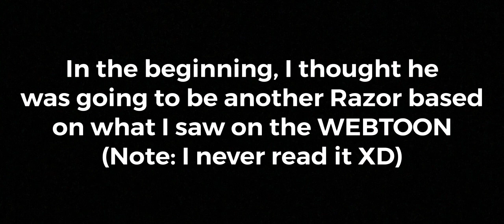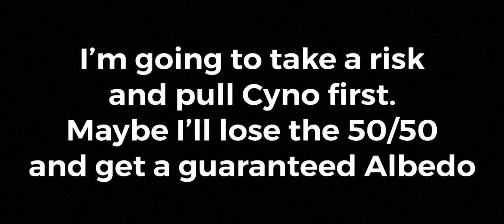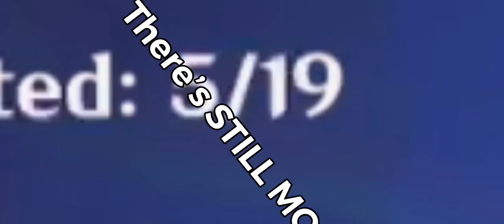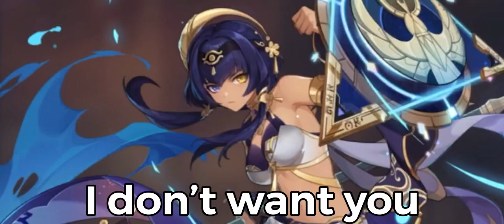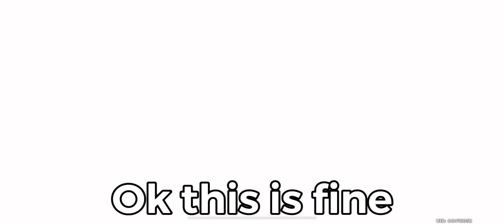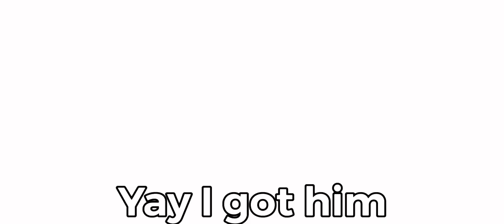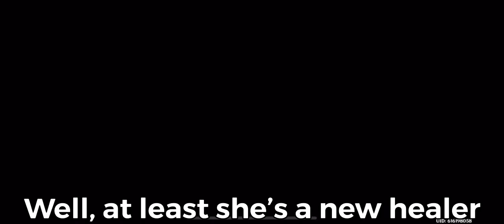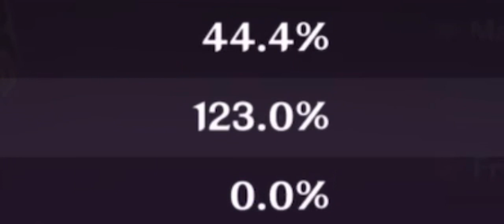The reason I wanted Cyno was because… | Pulling for Cyno | Genshin Impact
I’m probably going to regret pulling for Cyno…but the teaser was just that good that I had to.

I have been having a bad couple of days, so I uploaded this video a bit later than I wanted it to be. My brother is finally coming back home from the hospital by today but literally as we’re preparing for that, my great grandma ended up in the hospital for eating a heat packet. What a great start to 2023 eh?

If you guys are interested, I'm doing commissions because I'm a poor starving artist. So, here's the link to a google form if ya wanna commission me something